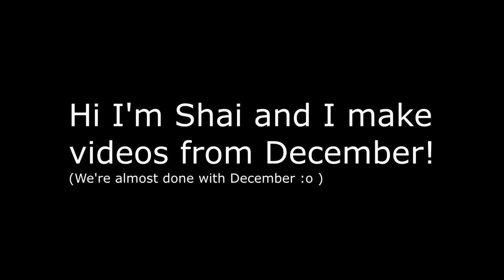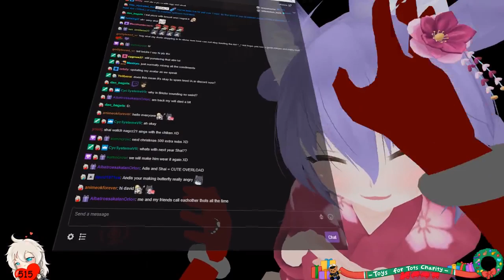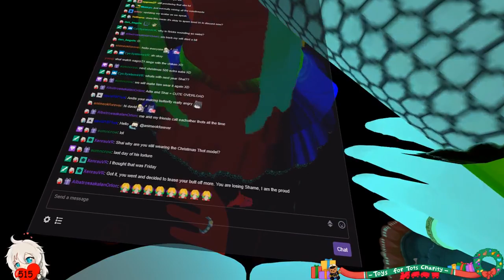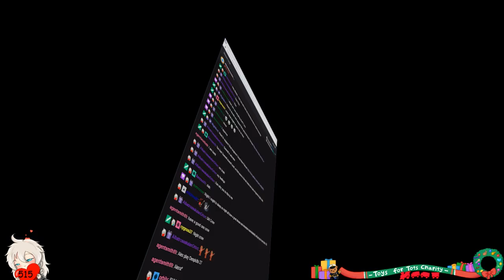VRChat: Candy, Licks and a "Voice Reveal"